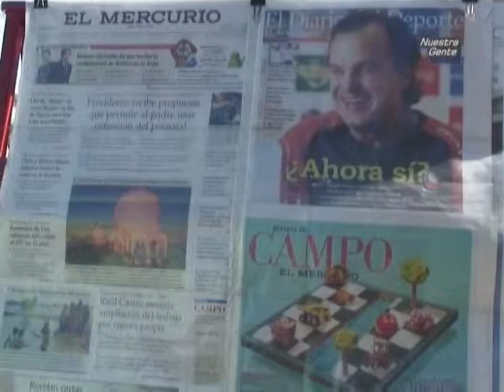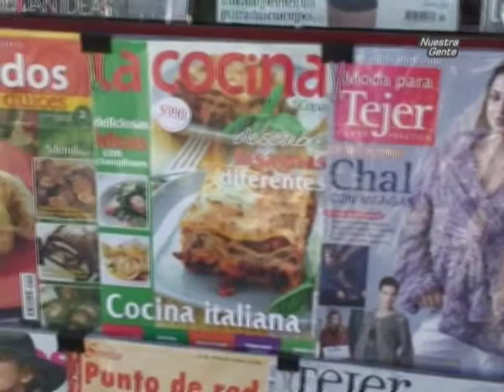Notas Anibal Pinto.mpg